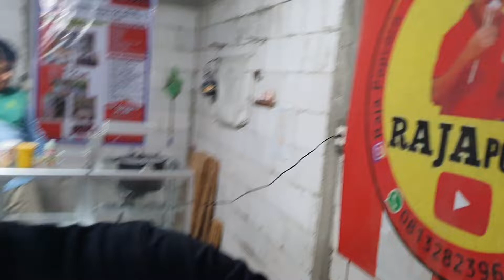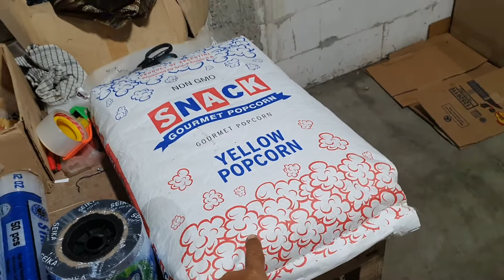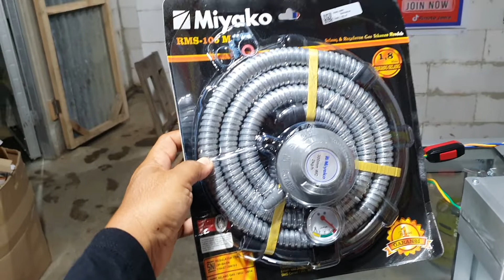Mesin Popcorn Panci Cosmos Kompor Rinai Asli untuk Raha Bau Bau Sulawesi Tenggara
Kelengkapan Mesin Popcorn:
1. Etalase
2. Kompor Rinai
3. Panci Miyako, Cosmos, dan Philips
4. Mixer
5. Adaptor 12 Volt
6. Regulator
7. Slang gas
Desain kokoh dan rapi 😊🙏
Info lebih lengkap tentang bisnis online, silahkan hubungi Rinoto Jawa Raja Popcorn Desa Tambaharjo Kecamatan Adimulyo Kabupaten Kebumen Provinsi Jawa Tengah melalui telpon atau chat WA ke: